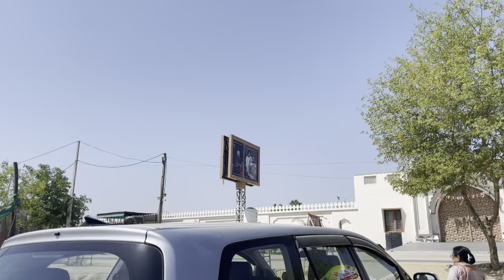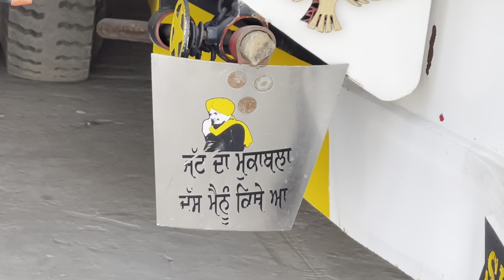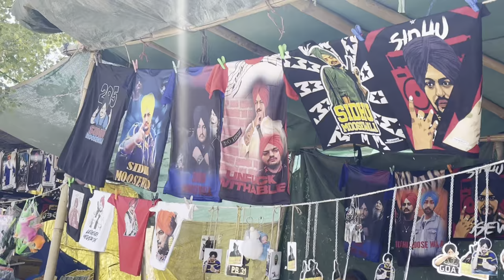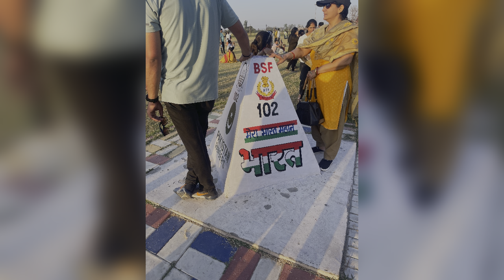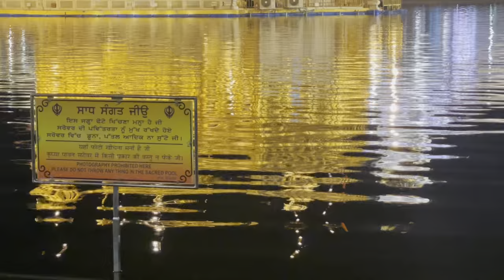ਸਿਧੂ ਮੂਸੇ ਵਾਲਾ ਵਾਹਗਾ ਬਾਡਰ ਅਤੇ ਦਰਬਾਰ ਸਾਹਿਬ ਅੰਮ੍ਰਿਤਸਰ